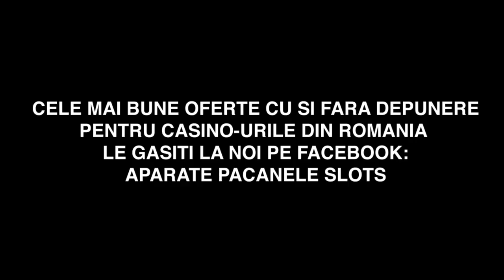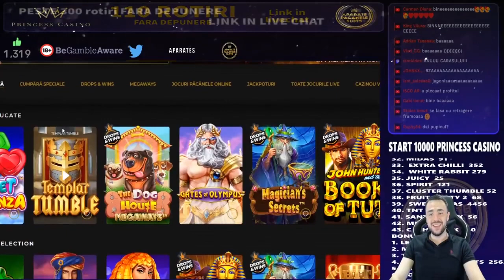PRIMA BOMBA LA MAGICIAN'S SECRET!!